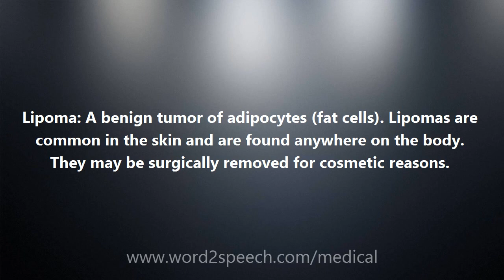Lipoma - Medical Meaning and Pronunciation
Title: Lipoma

Lipoma: A benign tumor of adipocytes (fat cells). Lipomas are common in the skin and are found anywhere on the body. They may be surgically removed for cosmetic reasons.

How to pronounce Lipoma
definition of Lipoma
audio dictionary
How to say Lipoma
What is the meaning of Lipoma
Pronounce Lipoma
Medical dictionary
Medical definition of Lipoma